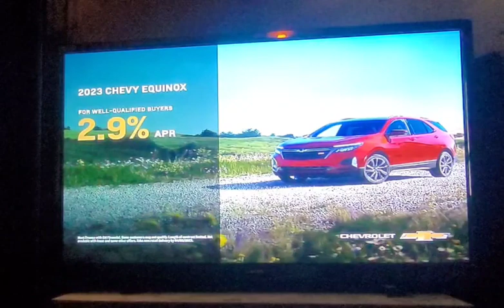Chevy :30 second commercial.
Find new style find new roads.

2023 Chevy Equinox.

For well qualified buyers 2.9% apr.

Platinum Chevy Dealers.